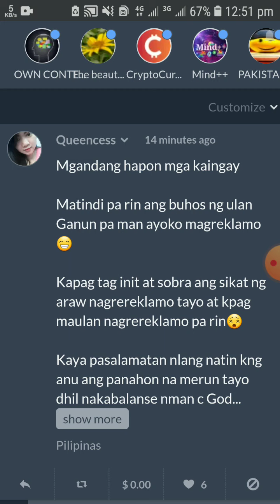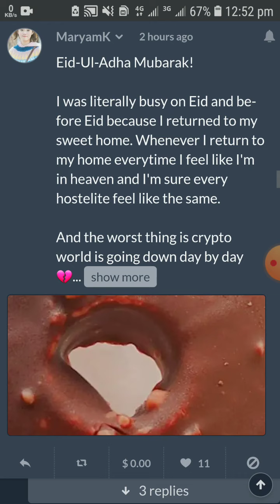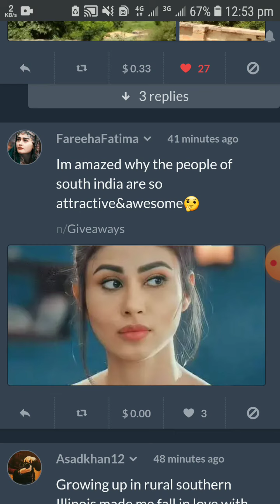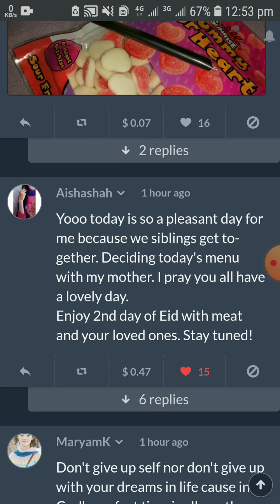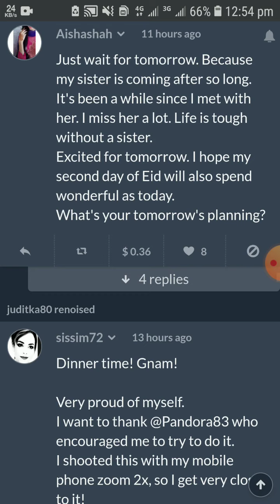Noise cash new update. How to make money online. part time job for students.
I share only legit sites .